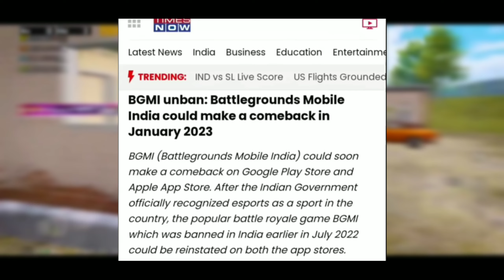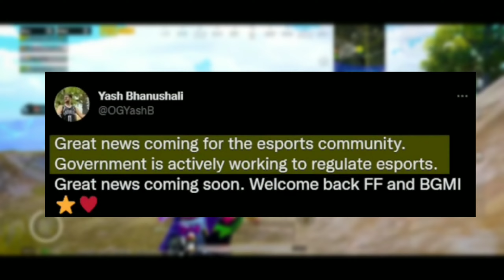BGMI PRE-REGISTRATION ON 18 JANUARY😍 18 JANUARY THE BIGGEST DAY FOR BGMI |bgmi unban|bgmi 2.4 Update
Finally BGMI PRE REGISTRATION ON 18 JANUARY 😍 | BGMI NEW SEASON | bgmi unban | bgmi 2.4 Update |

Hello Hope you doing well, in this Video I'll tell you about bgmi Pre registration and unban news today with bgmi unban date so watch the video till the end And Thank you

Hello This is me GlaX and here is my other channels you can also check them out ❤

Thank you for providing me the Video chips
Here is the credit video link or Channel link

❤️Please Take It Just As A Video / Entertainment ❤️Please Don’t Take It Personal